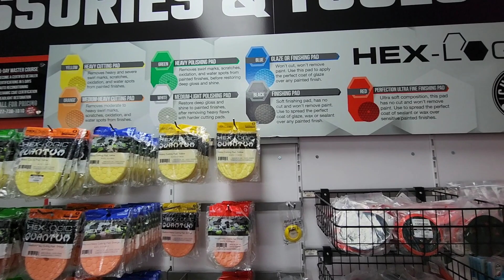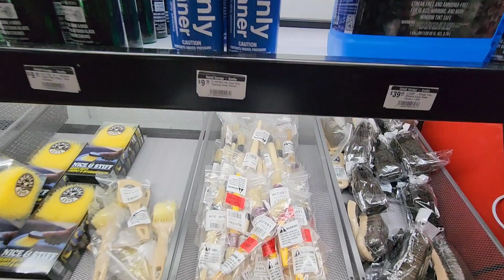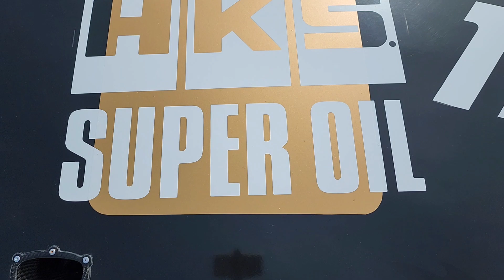Detail Garage Austin | Rides and Coffee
This is the Rides and Coffee Event held on Febuary 11th, 2023  at Detail Garage Austin.

Nice Rides and Chill Vibes all day!

Meet ups are on Sundays
and sometimes Fridays Nights.

They specialize in cleaning products from Chemical Guys , Torq Polishers and more.

Come visit them in Austin 8760 Research Blvd, Ste B, Austin, TX 78758

Wickedly Boosted

to save 10% or more !

StayFreeCrew